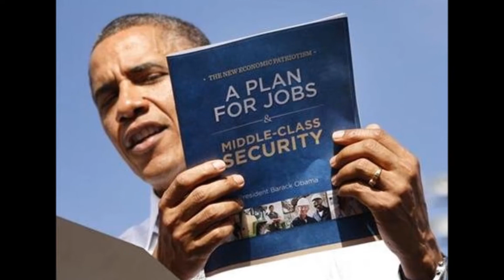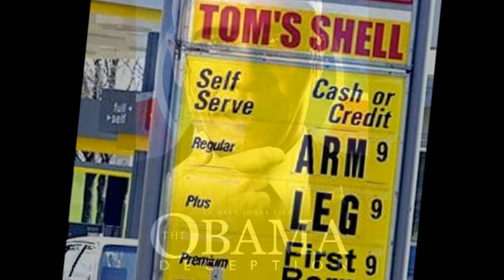OBAMA, YOU WERE A JOKE - Rock E Ramos (What the F*** happened?) TRUMP 2017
ROCK E - OBAMA LIES "Dear Mr. President"
Written, Performed and Produced by ROCK E